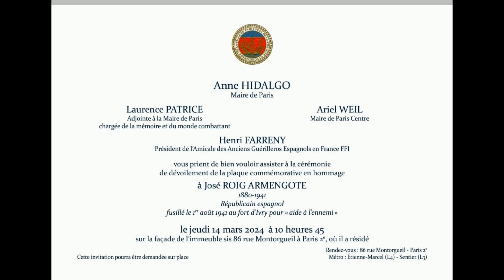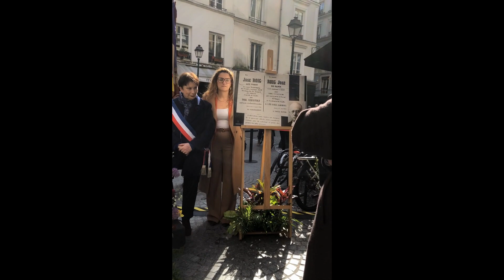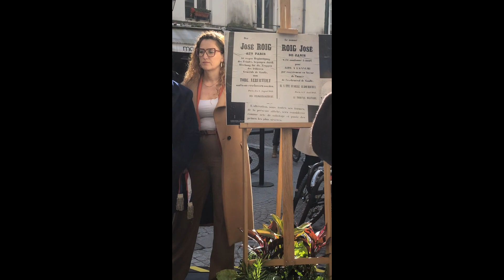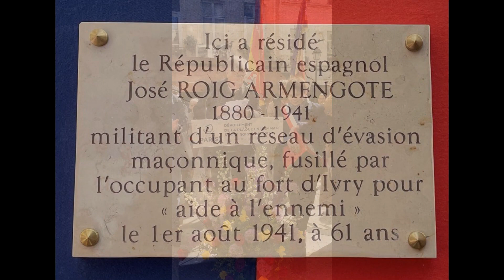José ROIG - Paris 14/3/2024 - 2: Henri FARRENY président AAGEF-FFI (V2)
Cérémonie de dévoilement de la plaque commémorative en hommage en José ROIG ARMENGOTE